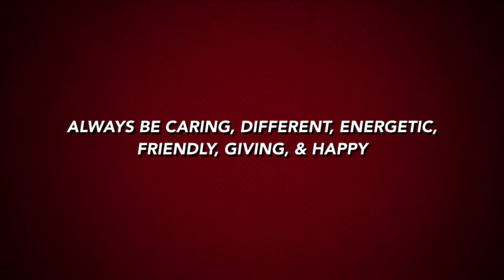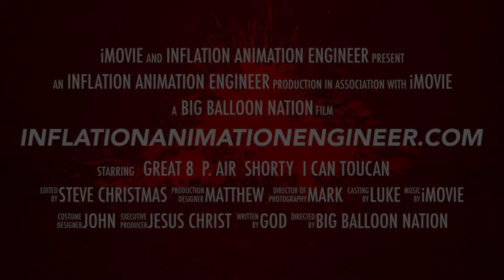InflationAnimationEngineer.com - Twisting Balloons Engineering Winners Movie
InflationAnimationEngineer.com teaches Twisting Balloons and Engineering Winners
Twisting balloons develops critical thinking, encourages creativity, and enhances
communication  skills.

Great 8 ~ Balloon Octopus
P. Air ~Balloon Dog
Shorty ~Balloon Giraffe
Toucan ~ Balloon Bird

Toucan Do More Than One Can Do

to see more and ask questions.